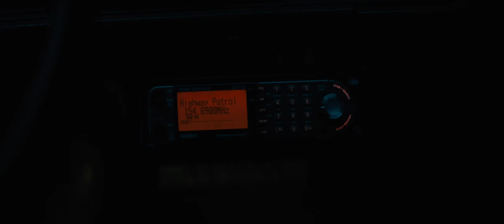MIDNIGHT SPECIAL Trailer #1 - In Cinemas 21 Apr 2016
A father (Michael Shannon) goes on the run to protect his young son, Alton (Jaeden Lieberher), and uncover the truth behind the boy’s special powers. What starts as a race from religious extremists and local law enforcement quickly escalates to a nationwide manhunt involving the highest levels of the Federal Government. Ultimately his father risks everything to protect Alton and help fulfill a destiny that could change the world forever, in this genre – defying film as supernatural as it is intimately human.